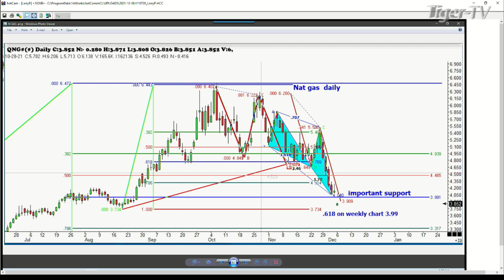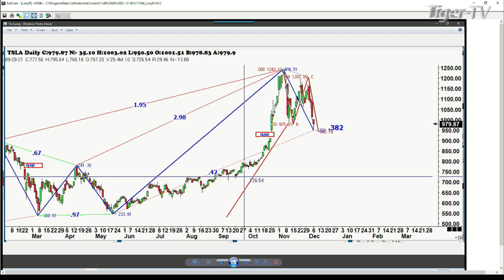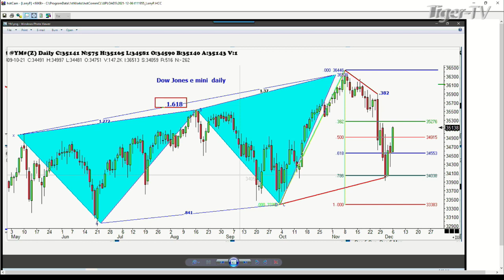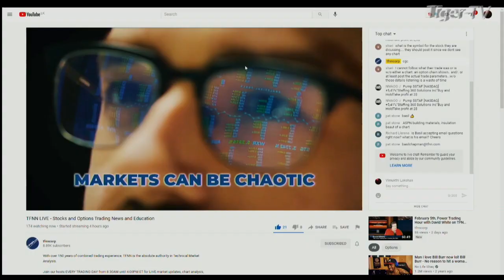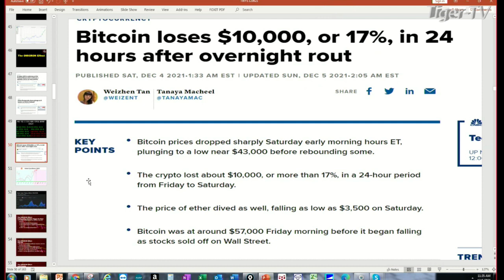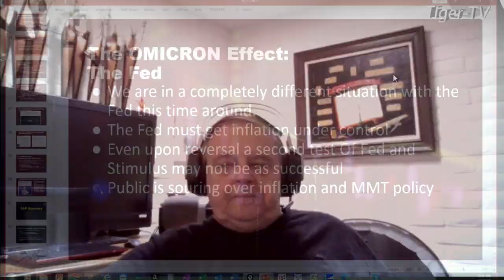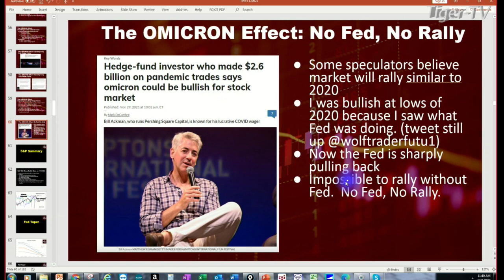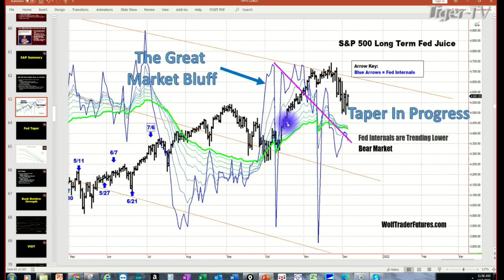December 6th, Trade What You See With Larry Pesavento - 2021